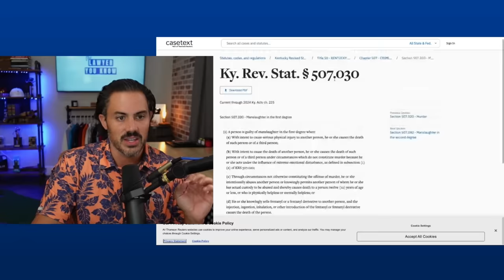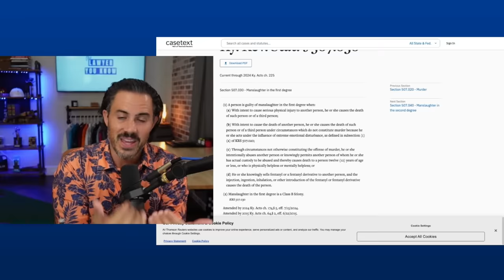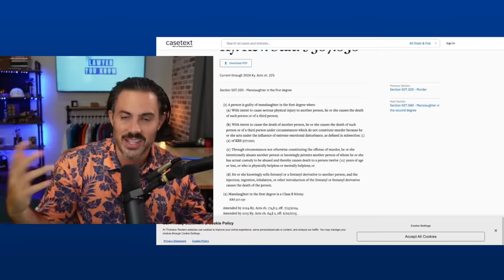Sheriff v. Judge In Kentucky - What's Really Going On? Did The State Over Charge?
Chapters:
0:00 Welcome
0:44 Intro
2:15 What Is A Preliminary Hearing
2:59 Detective Testimony
5:58 Intention & Video Details
7:09 Kentucky Charges
11:01 Video Of Shooting Summary
12:55 Defense Cross-Examination Of Detective
44:07 Redirect Of Detective
45:38 Defense Argument To Judge
49:35 Conclusion